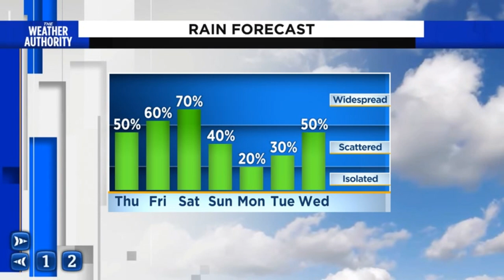West coast sea breeze bring showers, storms our way